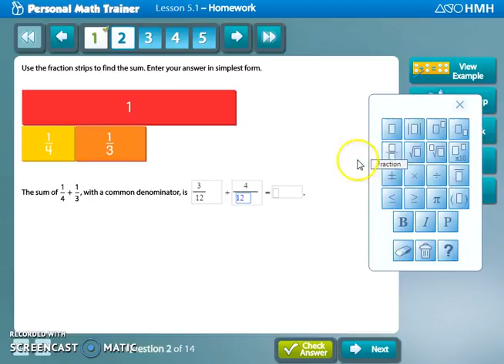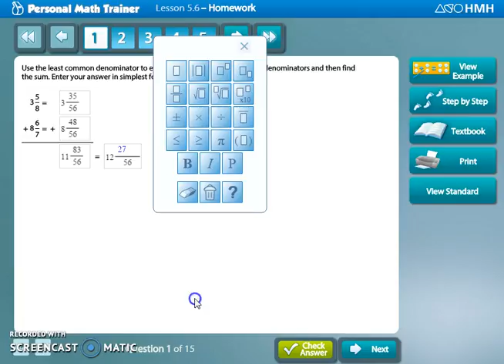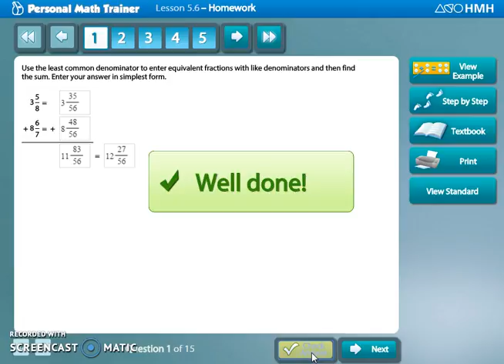How to enter a fraction or mixed number into your online homework